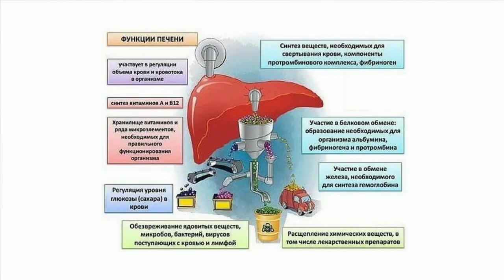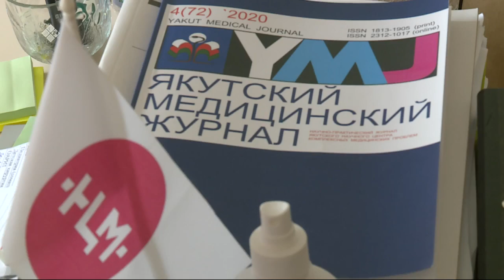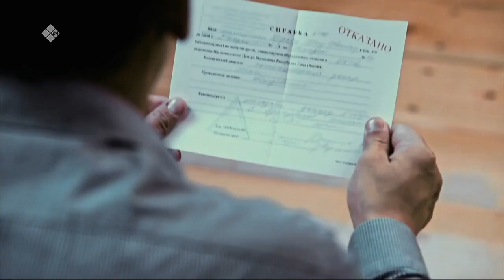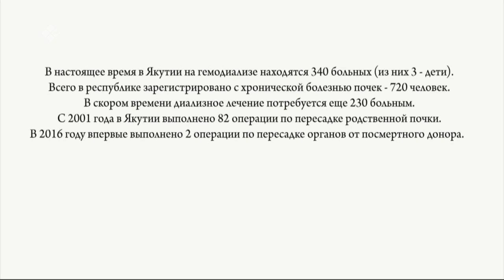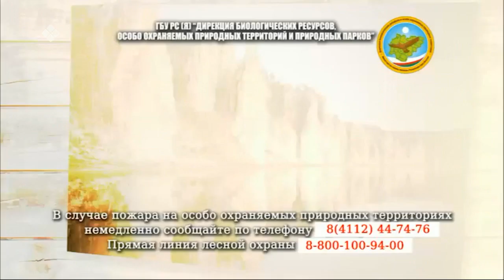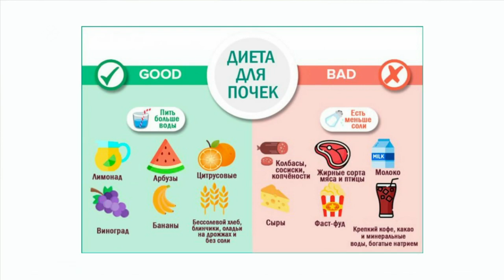«Чөл буолуох» (22.05.21)